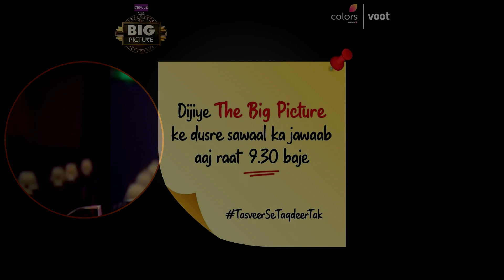The Big Picture Show result update | all audition and registration big picture show 2021 answer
TODAY AUDITION